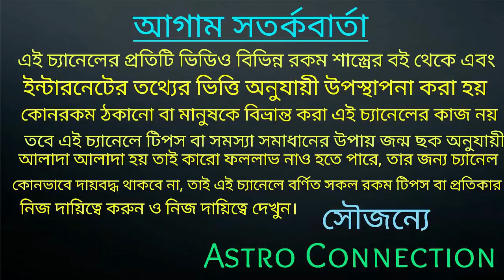সিংহ রাশি August মাসের অগ্রিম ভবিষ্যৎ বাণী |Singh Rashi August rashifal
সিংহ রাশি August মাসের অগ্রিম ভবিষ্যৎ বাণী।